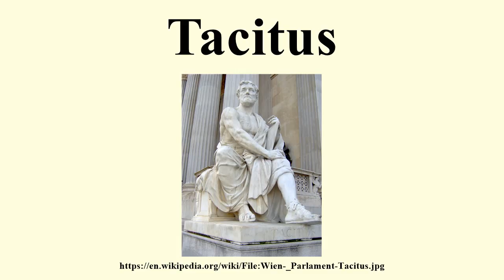Tacitus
Image-Copyright-Info
Image is in public domain
Author-Info:   Pe-Jo
Image-Copyright-Info